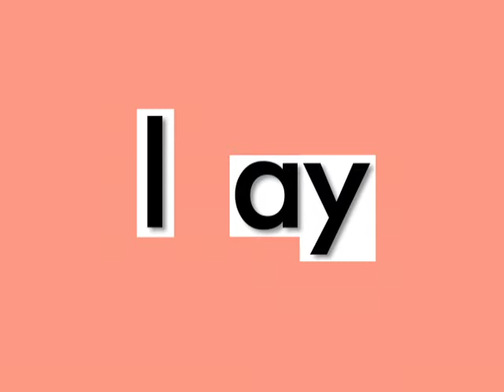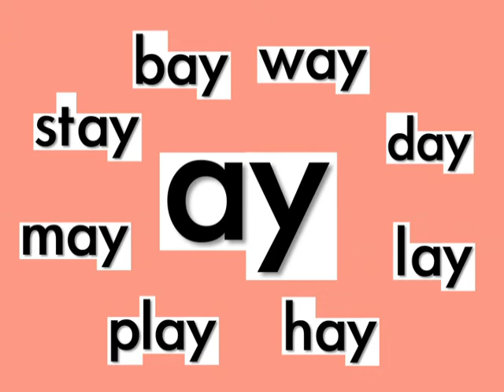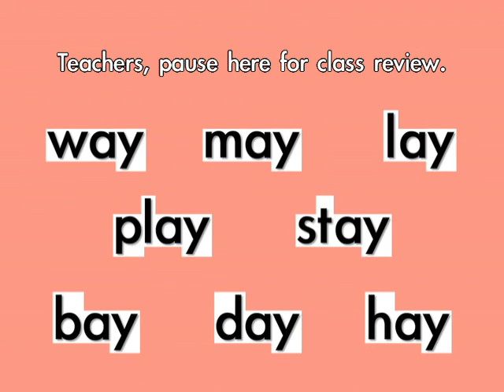AY (Word Family Song)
AY (Word Family Song) is a word family animated music video that teaches young learners through story, rote recitation, movement, animated live-type, and fun illustrations! Sight words, word families, phonics, letters, numbers, shapes, colors, and positional words are featured in hundreds of skillfully orchestrated and playfully illustrated works of the heart on this channel. Enjoy!